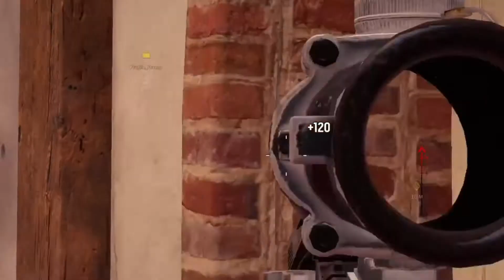RAINBOW 6 SIEGE Kill-Cam*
Just straight kill cam